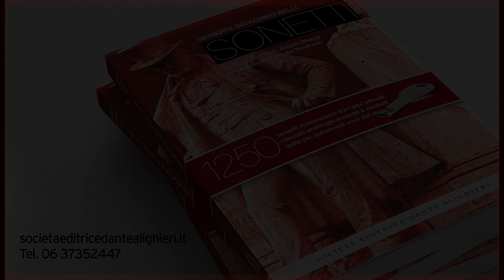Ludovica Modugno e Angelo Maggi in L'AMMALATICCIO di Giuseppe Gioachino Belli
Estratti dall'audiolibro "Giuseppe Gioachino Belli Sonetti" a cura di Elia Iezzi e AngeloMaggi. Editrice Dante Alighieri Roma